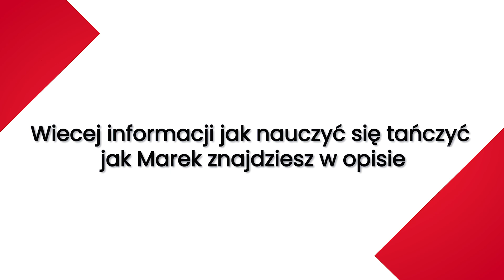DIETETYK uczy się tańczyć | Marek Fischer w DANCE CONTROL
Czy tego typu krótkie szybkie lekcje są dla Ciebie przydatne?
Jeżeli tak to dowiedz się jak nauczyć się tańczyć z pewnością siebie w parze i solo od podstaw! (Jeszcze przed najbliższą imprezą)

Zapisz się na bezpłatne szkolenie online (dla mężczyzn).

Po obejrzeniu odcinka koniecznie zostaw subskrypcję na kanale, to pierwszy krok do nauki tańca na imprezę.

Teraz czas na Ciebie!